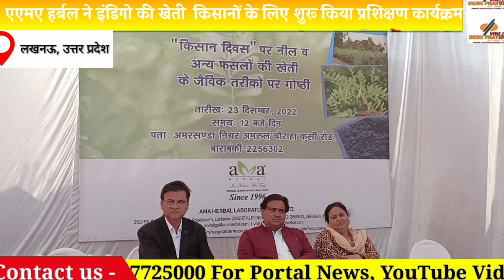चाइना के कैमिकल डाई को मात देगी भारत की हर्बल डाई : यावर अली शाह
एएमए हर्बल ने इंडिगो की खेती के लिए किसान दिवस पर किसानों के लिए शुरू किया प्रशिक्षण कार्यक्रम

देश प्रतिदिन

लखनऊ, 23 दिसम्बर, 2022: नेचुरल एवं आर्गेनिक डाई के उत्पादन में विश्व की अग्रणी कंपनी एएमए हर्बल ने किसान दिवस के मौके पर कुर्सी रोड पर स्थित अमरसंडा गांव के किसानों को उन्नत खेती, जैविक खेती, खेती के दौरान पानी की बचत व कैश क्रॉप इंडिगो की खेती के लिए प्रशिक्षण कार्यक्रम के शुभारंभ की घोषणा की। साल भर चलने वाले कार्यक्रम के दौरान एएमए हर्बल द्वारा प्रदेश के विभिन्न क्षेत्रों के  लगभग 2000 किसानों को प्रशिक्षित किया जाएगा।

भारतीय मानक ब्यूरो (बीआईएस) ने घरेलू प्राकृतिक डाई उत्पादों के लिए सर्टिफिकेशन प्रोटोकॉल तैयार करने के लिए एक विशेष पैनल के 'प्रोजेक्ट लीडर कम कन्वीनर ' के रूप में नामित एएमए हर्बल के को फाउंडर व सीईओ श्री यावर अली शाह ने कहा, "देश के पांचवें प्रधानमंत्री व किसानों के मसीहा स्वर्गीय चौधरी चरण सिंह के सम्मान में हर साल 23 दिसंबर को किसान दिवस मनाया जाता है। किसान दिवस किसानों को समाज में उनके योगदान के लिए जागरूकता बढ़ाने, सहायता करने और उन्हें पहचानने के लिए प्रतिवर्ष मनाया जाता है। आज की खेती और कृषि अत्यधिक औद्योगीकृत और वैज्ञानिक हैं और किसान भाइयों को इसके लिए खुद को तैयार करना होगा।"

श्री शाह ने कहा, "इंडिगो की खेती यूपी के किसानों के लिए गन्ना और मेंथा जैसी अधिक उपज देने वाली नकदी फसल के रूप में अपनाने का एक बेहतरीन विकल्प है।  एएमए हर्बल भारत में इंडिगो की फसल का सबसे बड़ा खरीदार है।  इससे न केवल किसानों की आय में वृद्धि होगी बल्कि आज जो सिंथेटिक डाई के लिए चीन पर निर्भरता है वह भी खत्म हो जाएगी। आज दुनिया भर के देश टेक्सटाइल इंडस्ट्री में कार्बन फुटप्रिंट कम करने के प्रयास में हैं। ऐसे में इंडिगो की व्यापक पैमाने पर खेती भारत के साथ ही हमारे प्रदेश को भी इस क्षेत्र में अग्रणी स्थान दिलाएगी। यही कारण है कि भारत में एक बार फिर टेक्सटाइल इंडस्ट्री ने केमिकल डाइज के स्थान पर प्राकृतिक डाई के प्रयोग पर विशेष ध्यान देना शुरू किया है और इसके लिए मानक भी विकसित किये गए हैं।"

श्री हम्ज़ा ज़ैदी, वाईस प्रेसिडेंट, सस्टेनेबल बिजनेस अपॉर्चुनिटीज, एएमए हर्बल ने बताया, "एएमए हर्बल किसानों को नकदी फसलों की खेती के लाभ के बारे में जागरुक बनाने के लिए अगले एक वर्ष तक हर महीने किसान गोष्ठी व प्रशिक्षण कार्यक्रमों का आयोजन करेगा।  इंडिगो जैसी नकदी फसल की खेती करने से एक तो सिंचाई के लिए पानी की आवश्यकता 70 फीसदी तक कम की जा सकती है। इंडिगो की फसल को कोई जानवर खाता नहीं है। साथ ही इसकी खेती से आमदनी भी 30 फीसदी तक बढ़ जाती है। "

श्री जैदी ने बताया, "कुर्सी रोड स्थित अमरसंडा गांव में किसानों ने इंडिगो (नील) की खेती को अपनाया। इसमें लागत से चार गुना तक मुनाफा हुआ। किसानों ने यह भी बताया कि यह बहुत ही आसान खेती है। इंडिगो की खेती करने पर एक एकड़ में 25 से 30 हजार रुपए का खर्च आता है। इसको बेचने के बाद 90 हजार से एक लाख रुपए तक मिलते हैं। इसके बीज को छिड़क कर और जमीन में गाड़ कर दो तरह से खेती की जा रही है। इसकी 7-8 बार सिंचाई करनी होती है। जमीन को अगर समतल कर दिया जाए, तो पानी की लागत कम होती है।"

एएमए हर्बल के एग्रोनॉमिस्ट देवव्रत सिंह ने बताया, "इंडिगो की फसल तैयार होने में 90 दिन लगते हैं। इसे तने से काट लिया जाता है। उसके बाद पत्तियों को काट लिया जाता है। इसके बाद उसको धूप में सूखने के लिए डाल दिया जाता है। सूखने के बाद उन पत्तियों का पाउडर बना लिया जाता है। उसके बाद कंपनियां इसको खरीद लेती हैं। पहली फसल तैयार होने के बाद दूसरी फसल भी अगले 80 दिन में तैयार हो जाती है। यानी एक फसल को दो बार काट सकते हैं। 180 दिन में यह खेती चार गुना ज्यादा मुनाफा देती है।"

एएमए हर्बल अगले एक वर्ष तक हर महीने आयोजित होने वाले अपने प्रशिक्षण कार्यक्रमों के साथ किसानों को मृदा स्वास्थ्य, मृदा संरक्षण एवं उर्वरक, बीज, सिंचाई, किसानों के लिए प्रशिक्षण एवं विस्तार, मशीनरी एवं प्रौद्योगिकी, कृषि ऋण, पौध संरक्षण, बागवानी, कृषि विपणन और समेकित कृषि की जानकारी देगा।